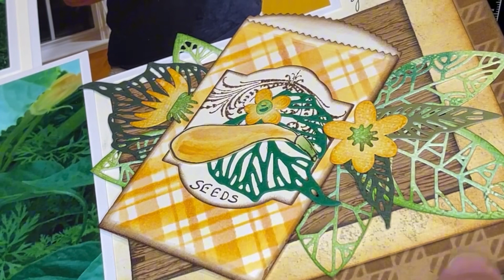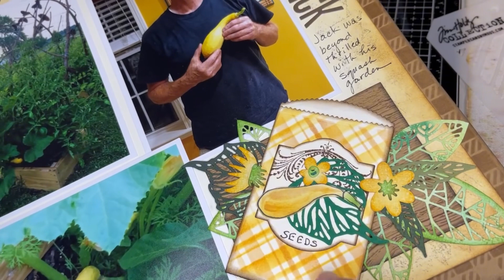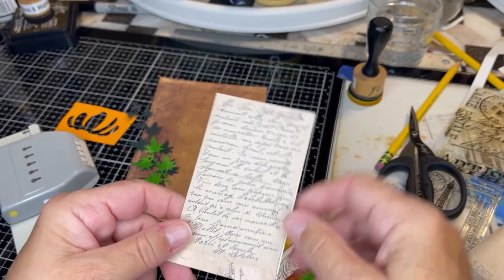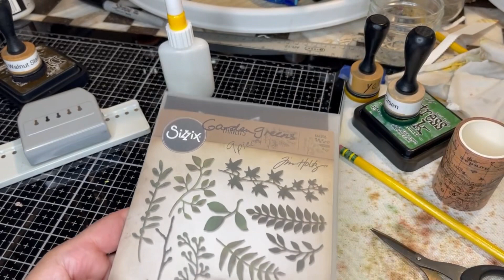Making ephemera or embellishments using Tim Holtz products.